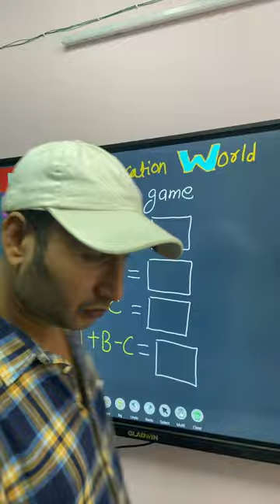Check your answer